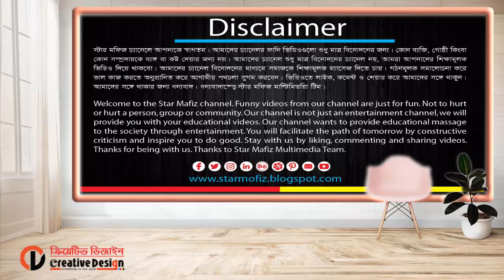বাবরি মসজিদ নিয়ে কি বললেন ভারতের সাবেক এই বিচারপতি। Babri Maszid। NRC। CAB। Star Mofiz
ভারতে বহু প্রতীক্ষিত অযোধ্যার বাবরি মসজিদ মামলার রায় শনিবার দেন দেশটির সুপ্রিম কোর্টের প্রধান বিচারপতি রঞ্জন গগৈ। এই রায় নিয়ে দেশটির মুসলিম সংগঠনগুলো ইতিমধ্যে অসন্তোষ জানিয়েছে। এছাড়া রায় নিয়ে প্রশ্ন তুলেছেন ভারতের অবসরপ্রাপ্ত বিচারপতি অশোককুমার গঙ্গোপাধ্যায়। তার সেই বক্তব্য হুবহু আপনাদের সামনে তুলে ধরছি।

এক্সক্লুসিভ তাহেরি। ঢেলে দেই

ও ললনা ও ললনা। ফানি ভিডিও

গাজা খা । ফানি ভিডিও

আর ঢেলে দিবো না। তাহেরি

ফানি নিউজ। রিপোর্টারদের কাণ্ড-কারখানা

বাবার বিয়েতে আমি কেন ছিলাম না । Star Mofiz

বাবরি মসজিদ নিয়ে মুখ খুললেন জাকির নায়েক,

বাবরি মসজিদ নিয়ে কি বললেন এই বিচারপতি, বাবরি মসজিদ ধ্বংসের কারণ, বাবরি মসজিদ তৈরির ইতিহাস, বাবরি মসজিদ হামলা, বাবরি মসজিদ ভিডিও, বাবরি মসজিদ রায়, বাবরি মসজিদের খবর, বাবরি মসজিদের ঘটনা, বাবরি মসজিদের বর্তমান অবস্থা, বাবরি মসজিদ রায়: কার প্রতিক্রিয়া কী, বাবরি মসজিদ : বাবরি মসজিদ খবর, বাবরি মসজিদ ধ্বংস, বাবরি মসজিদ মামলার রায় নিয়ে পক্ষে-বিপক্ষে,
অযোধ্যায় বাবরি মসজিদ: ফিরে দেখা পাঁচ শতাব্দী, বাবরি মসজিদ মামলার রায়ে ভারতে মিশ্র প্রতিক্রিয়া, বাবরি মসজিদ-রাম মন্দির সমস্যা, বাবরি মসজিদ নিয়ে চাঞ্চল্যকর মন্তব্য, এবার চীনের মুসলিম নারীদের প্রকাশ্যে নির্যাতন শুরু, বাবরি মসজিদ ভাঙার পর বলবীর ও যোগেন্দ্র যে কারণে মুসলিম হন,  কারন জানলে অবাক হবেন,

Video Credit:
ABP Ananda Tv